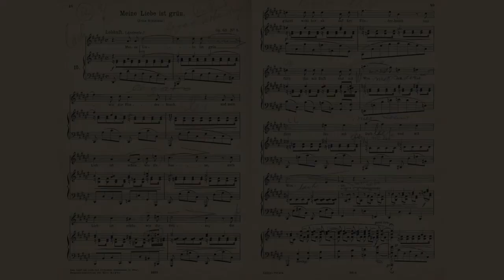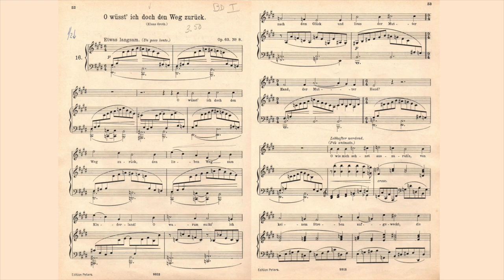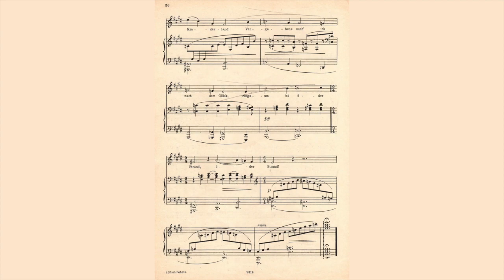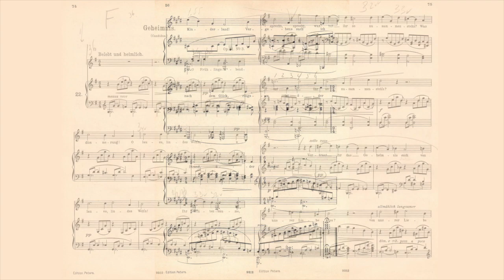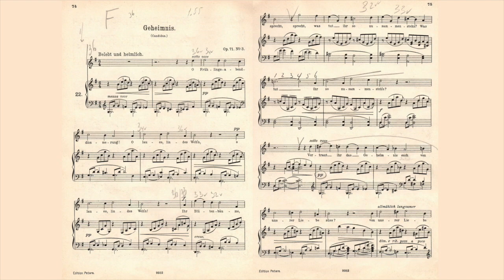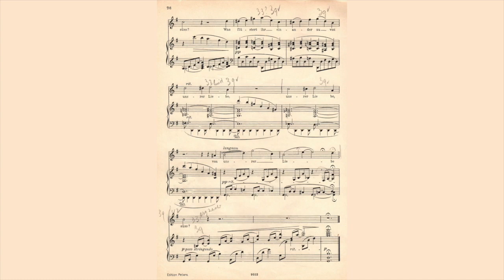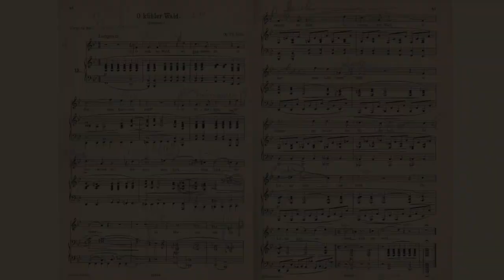Elly Ameling - Brahms op. 63/5, 8, op. 71/3, op.72/3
00:00:00 Meine Liebe ist grün (op 63/5) ²
00:01:33 O wüsst ich doch den Weg zurück (op 63/8) ¹
00:05:31 Geheimnis (op 71/3) ²
00:07:31 O Kühler Wald (op 72/3) ²

Elly Ameling
Rudolf Jansen (1983) ¹
Rudolf Jansen (1990) ²